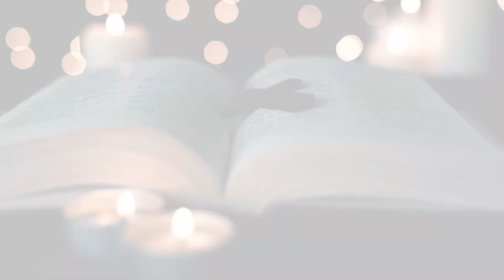Gospel Reflection for the Memorial of Our Lady of Sorrows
By Rev. Fr. Nelson S. Plohimon, OAR
Chaplain, Mount Carmel School
Saipan, Commonwealth of the Northern Mariana Islands